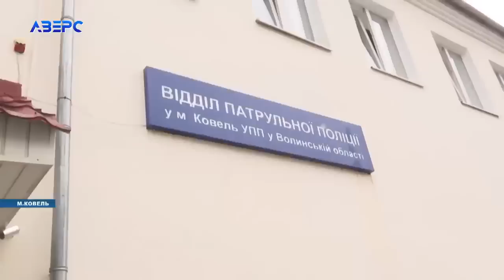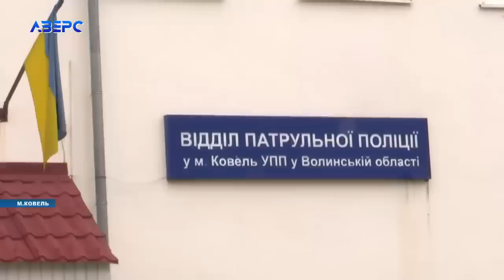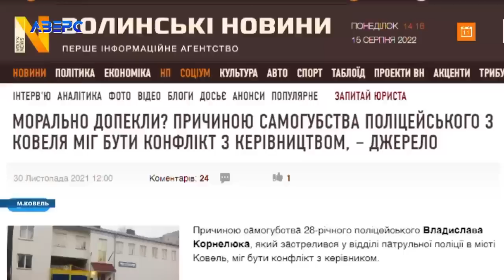ТРЕЗВЫЙ НАЧАЛЬНИК НА СЛУЖБЕ